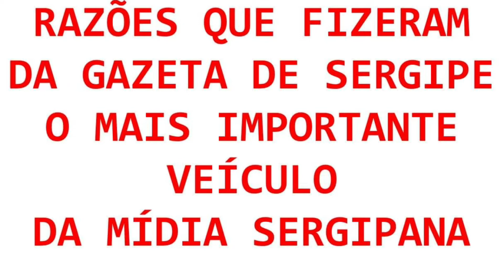A Gazeta de Sergipe e o Diário de Aracaju - Antônio Valadão - Memórias de Jornalista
A Gazeta de Sergipe e o trabalho dos intelectuais no jornalismo. As pressões do mundo do jornalismo. A necessidade de atualização intelectual dos jornalistas.